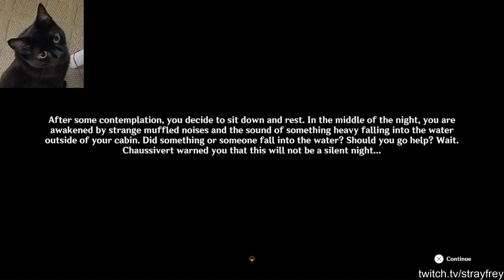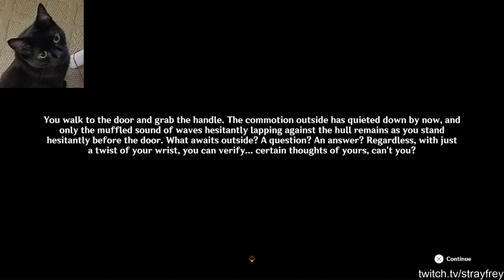Genshin Impact Playthrough Part 82 - World Quest: An Expected Plan (III)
That's the end of An Expected Plan, and we'll be on to An Expected Lie shortly!